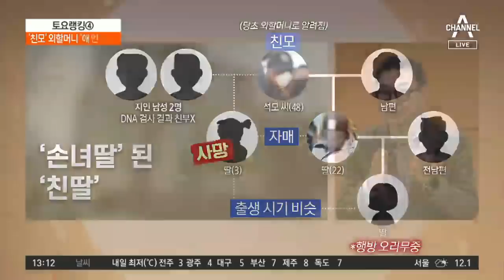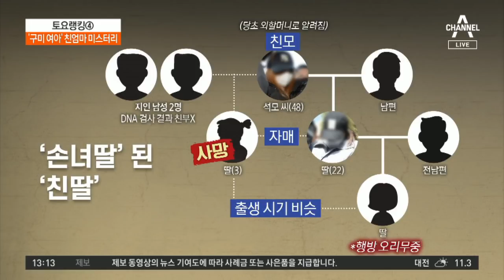‘숨진 구미 여아’는 누구 딸?…친부 확인 난항 | 토요랭킹쇼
구미서 숨진 3세 여아 친모는…'외할머니'
DNA 검사 결과에도…친모 "내가 낳은 딸 아냐"
구미 여아, 친부 찾기 '미궁 속으로'

〈평일〉
08시 00분 라디오쇼 정치시그널 (유튜브 라이브)
08시 50분 김진의 돌직구 쇼
10시 20분 김진의 더라방 (유튜브 라이브)
12시 00분 뉴스A 라이브
15시 50분 강력한 4팀
17시 20분 뉴스TOP10
19시 00분 뉴스A

〈주말〉
12시 00분 토요랭킹쇼·뉴스A 라이브
17시 40분 뉴스TOP10
19시 00분 뉴스A